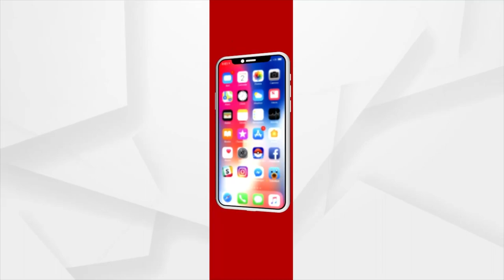ଦେଶରେ ବିଭିନ୍ନ ଟିକାର ଦର ନିର୍ଦ୍ଧାରଣ କରିଛି କେନ୍ଦ୍ର ସ୍ୱାସ୍ଥ୍ୟ ମନ୍ତ୍ରଣାଳୟ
ଘରୋଇ ହସ୍ପିଟାଲମାନଙ୍କ ଲାଗି ଟିକା ଦର ନିର୍ଦ୍ଧାରଣ ହୋଇଛି